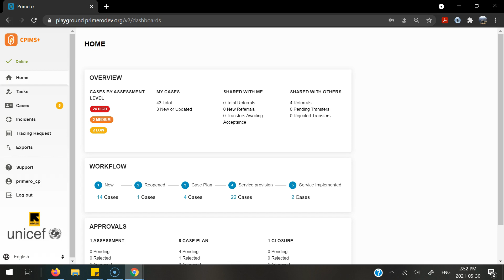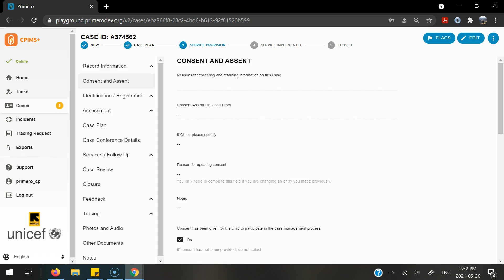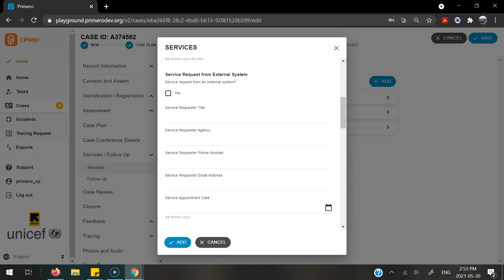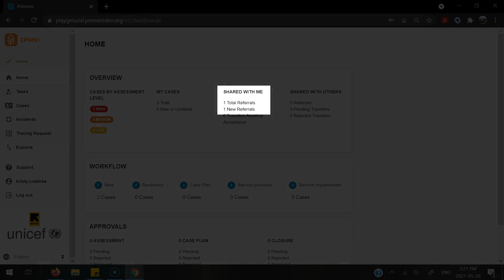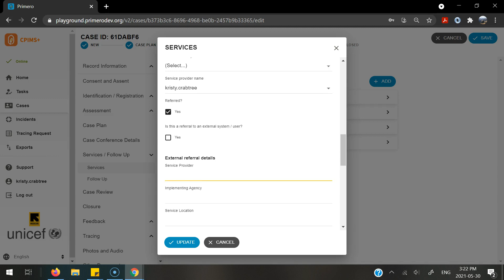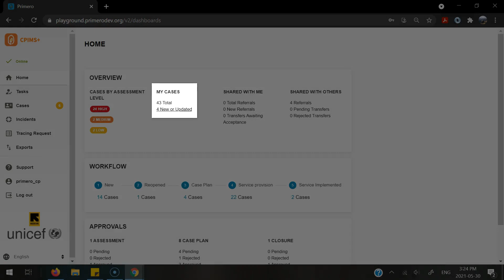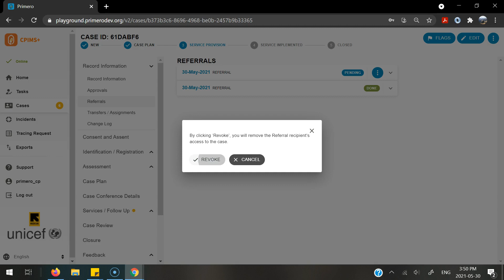CPIMS+ V2 Internal Referral to a CPIMS+ User